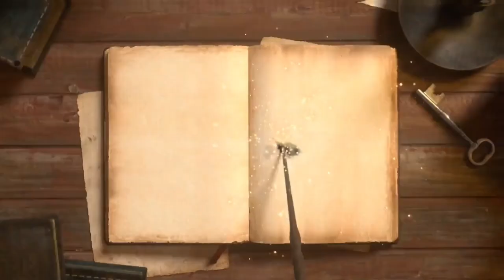Harbour tugboats in action helping big container ships for docking┃tugboats pulling ships┃Ships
Our ship passed the container port where the container ships are busy for maneuvering going to their port for docking with the help of tugboats.
Kinemaster music collection
English subtitle